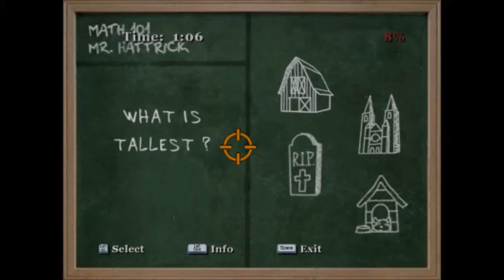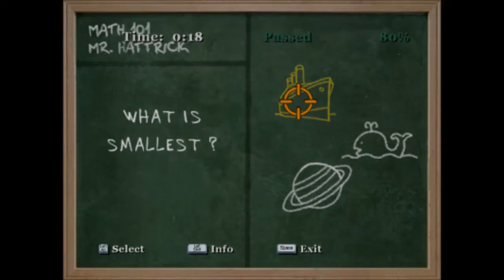Bully Scholarship Edition #15 - En Hızlı Geçilen Ders!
Merhaba Dostlar, Canlar, kanalımızdan herkese selamlar. İzlediğiniz için adamın dibisiniz.

Skype: emredeler.0093